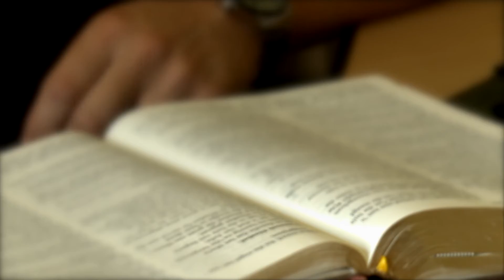Op Pad on 9 January 2016: Leef meer as gemiddeld/Live more than average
Pastoor Jan Matthysen (VEK Middelburg, Mpumalanga) bied hierdie Op Pad oordenking aan met die tema, Leef meer as gemiddeld. Die skriflesing is uit Johannes 14 vers 12.

Op Pad is ‘n Afrikaanse oordenkingsprogram wat vroeg Woensdae om 05:57 en Saterdae om 06:57 op SABC 2 uitgesaai word.

Pastor Jan Matthysen (VEK Middelburg, Mpumalanga) presents today’s Op Pad devotion with the theme, Live more than average. The scripture reading is from John 14: 12.

Op Pad is a local Afrikaans religious devotional programme, broadcast early on Wednesdays at 05:57 and Saturday mornings at 06:57 on SABC 2.